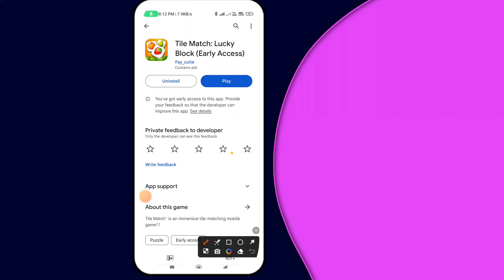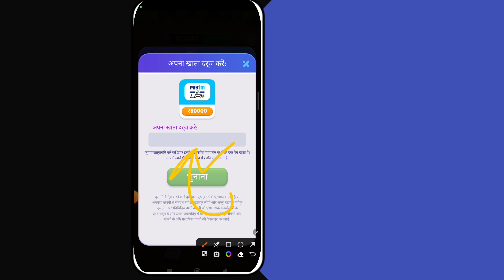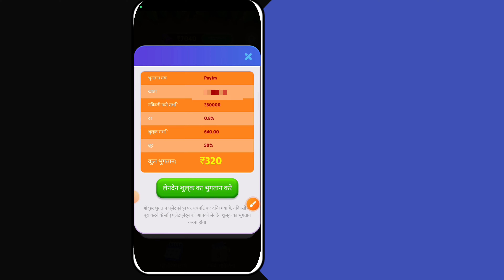Tile Match Lucky Block Withdrawal॥Tile Match Lucky Block Real Or Fake॥Tile Match Lucky Block Game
☑ App Link▶

☑Video Credit▶Tile Match Lucky Block)-

☑Video Quarries -

tile match lucky block app se paise kaise kamaye